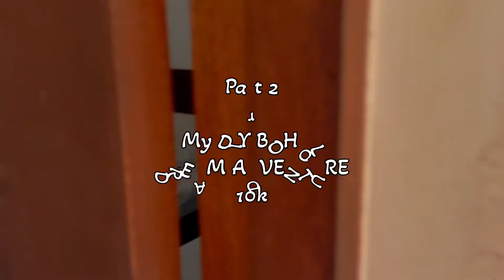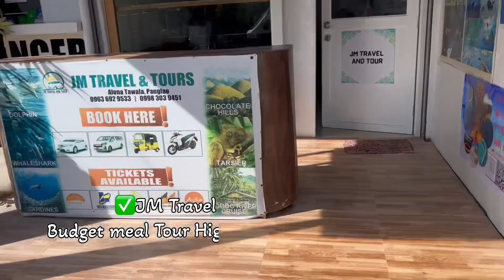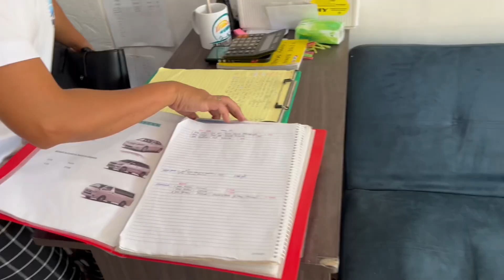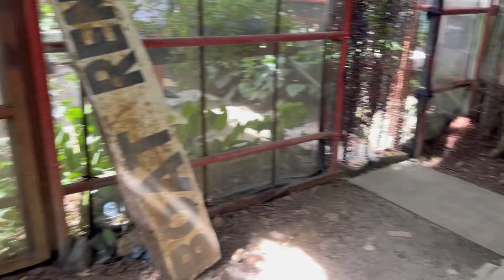Bohol CountrySide Tour DIY package Budget fir the Van and entrances Part 2